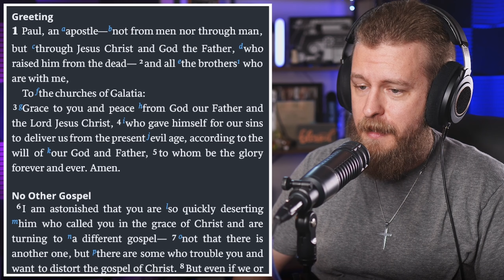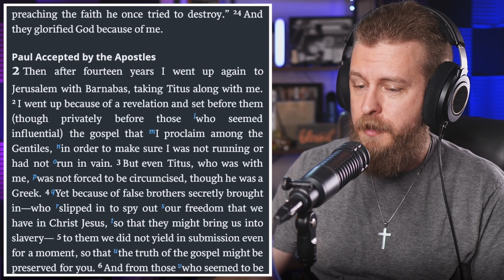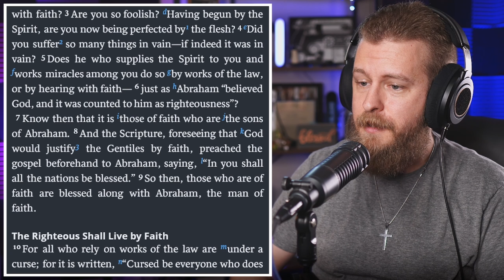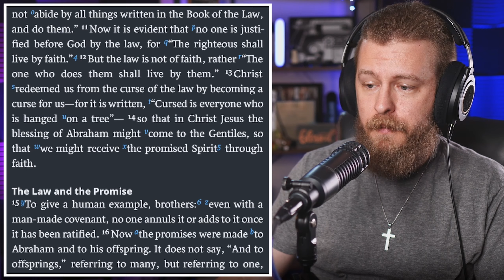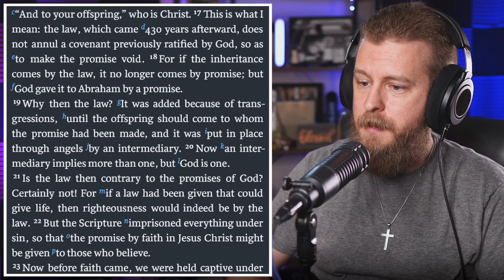Galatians 1-3 ESV - Daily Bible Reading